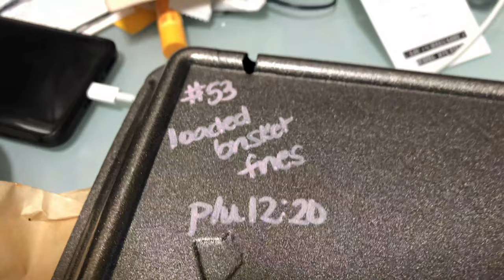GET YA GRUB ON EP.12: Carpenter's Cafe